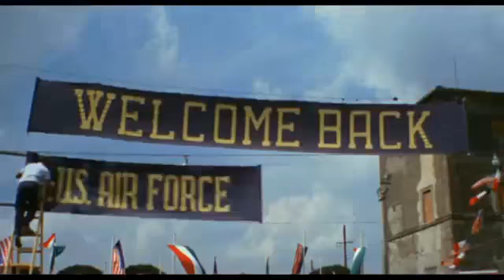Buona Sera, Mrs. Campbell (1968) Trailer (Gina Lollobrigida, Phil Silvers, Peter Lawford)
Buona Sera, Mrs. Campbell (1968)
Starring: Gina Lollobrigida, Phil Silvers, Peter Lawford, Telly Savalas, Shelley Winters, Giovanna Galleti.
Directed by: Melvin Frank.